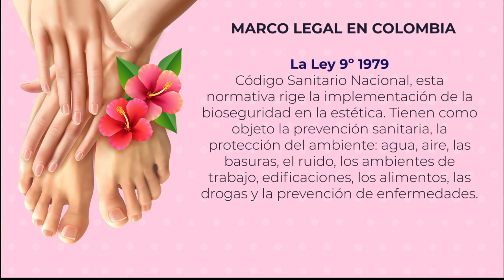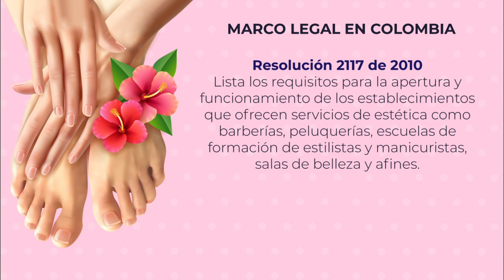Manicure y Pedicure: Marco legal en Colombia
Artículo Completo:

Moda I Belleza I Asesoría de Imagen